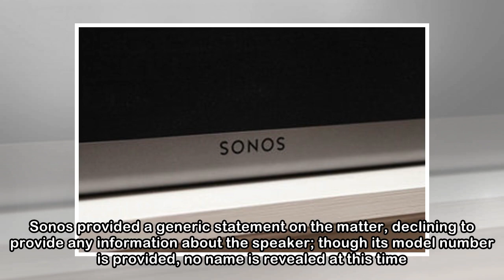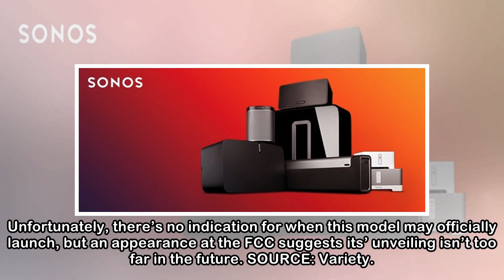Sonos smart home theater speaker with HDMI appears at FCC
Documents newly surfaced at the FCC indicate Sonos is preparing to launch a new smart speaker product for the home theater market. The smart speaker has the model number S14 and features an HDMI port,...